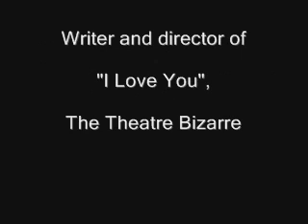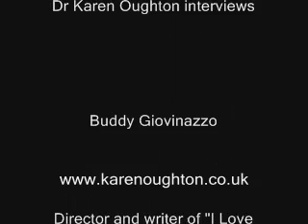The Theatre Bizarre: director Buddy G is interviewed by Dr Karen Oughton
Director and writer Buddy Giovinazzo is interviewed about his segment of horror anthology film, The Theatre Bizarre, by film journalist and lecturer Dr Karen Oughton.
Please note: this interview discusses themes of an adult nature.
No major plot spoilers are given.